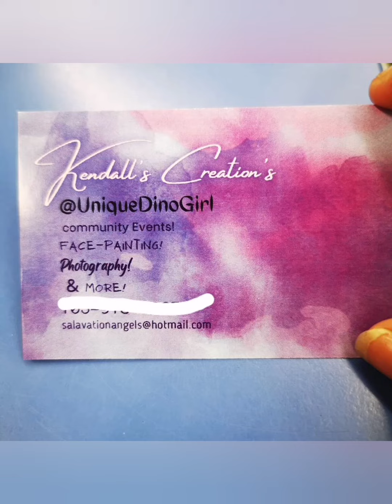guitar cover moonscape